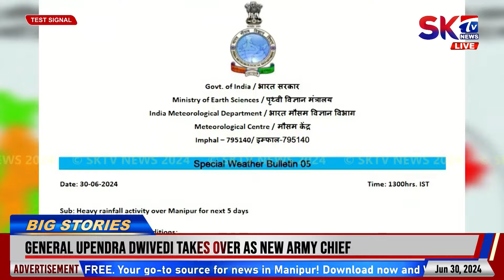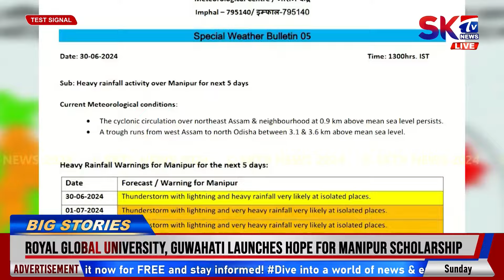LAKLIBA NUMIT 5 NI ASHIDA MANIPUR DA AKANBA MAWONGDA NONG CHURABA YAI: METEOROLOGICAL CENTRE IMPHAL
Manipur gi District anida Orange Alert laothokhibaga loinana lakliba numit 5 ni ashida manipur da akanba mawongda nong churaba yai haina Meteorological Centre Imphal na khanghanlakli